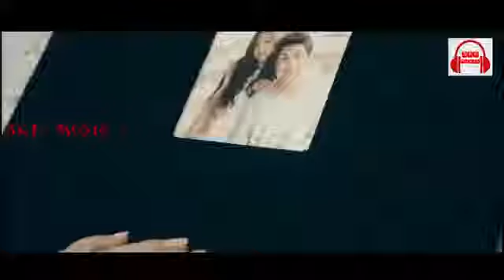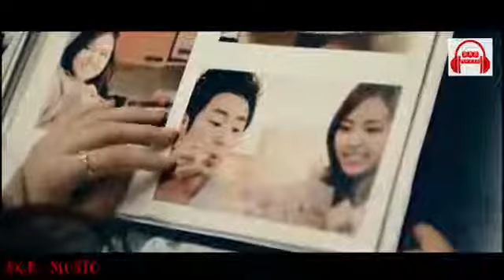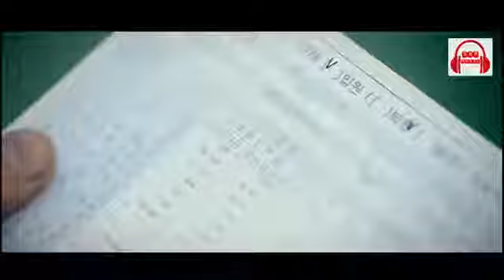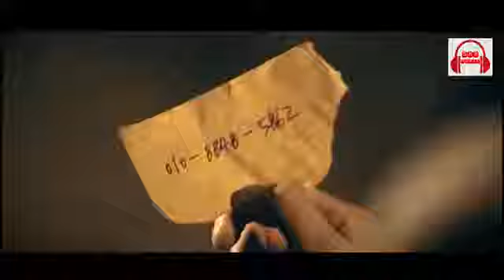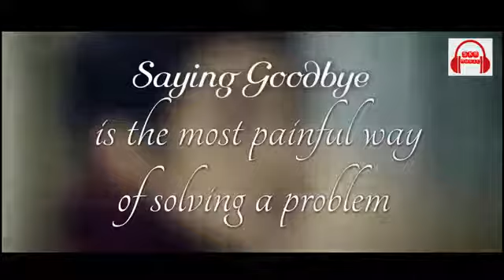Watch till end~u will cry for them~definetly